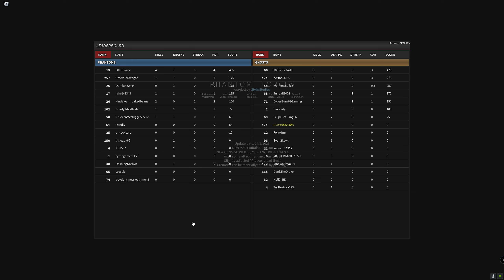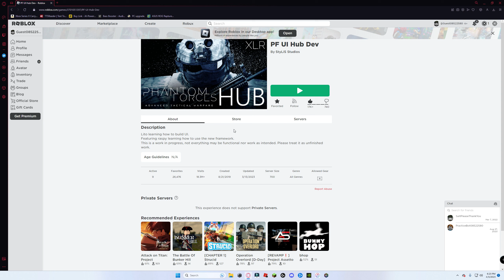Sometimes Aimbotters pre-buy. ✅